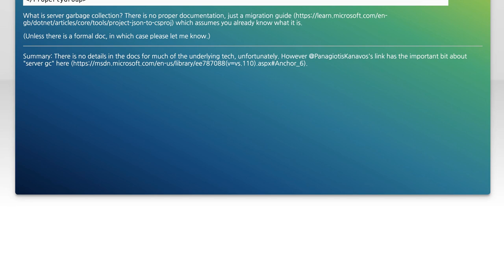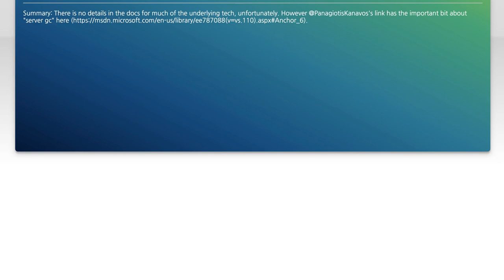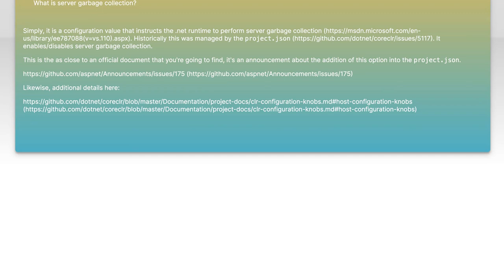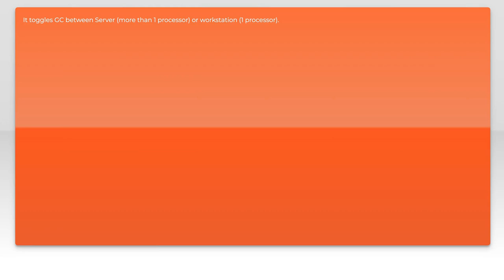Understanding Server Garbage Collection in ASP.NET Core: A Comprehensive Guide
In this video, we delve into the intricacies of server garbage collection in ASP.NET Core, a crucial aspect for developers aiming to optimize application performance and resource management. We'll explore how garbage collection works, its impact on application efficiency, and best practices for leveraging it effectively. Whether you're a seasoned developer or just starting out, this comprehensive guide will equip you with the knowledge to enhance your ASP.NET Core applications.

Today's Topic: Understanding Server Garbage Collection in ASP.NET Core: A Comprehensive Guide

Related to: servergarbagecollection, asp.netcore, garbagecollection, #.netcore, memorymanagement, performanceoptimization, serverperformance, applicationperformance, #.netdevelopment, softwaredevelopment, memoryleakprevention, resourcemanagement, comprehensiveguide, asp.netperformance, serverapplications, efficientmemoryusage, developmentbestpractices, #.netframework,